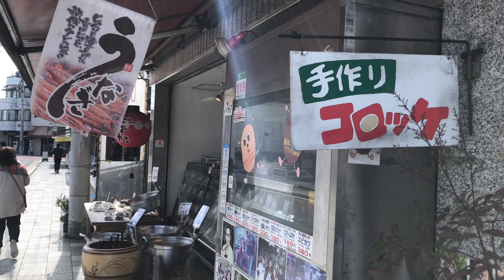2020年3月6日(金)JR嵯峨嵐山駅から渡月橋までの風景🌟Arashiyama Togetukyo✨ 岚山【4K】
12:30頃のJR嵯峨嵐山駅嵐山と渡月橋までの風景です。